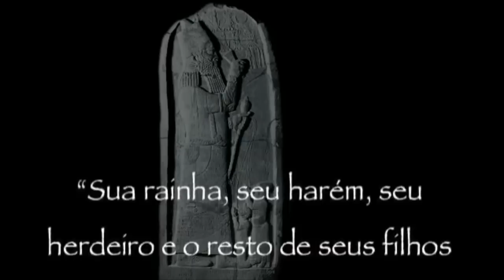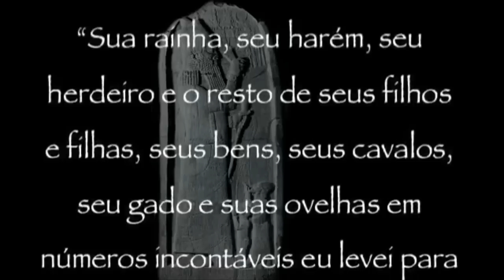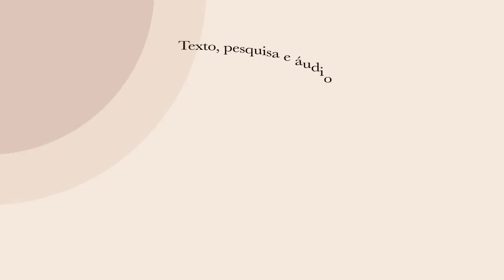África 1: reino de Kush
O vídeo narra a história dos reinos da Núbia, atual Sudão, que foram contemporâneos do Egito Antigo. Durante séculos, as riquezas do reino de Kush foram levadas para o Egito. Faraós kushitas governaram o Egito na 25ª dinastia, conhecida como “Dinastia dos Faraós Negros” Acesse meu blog